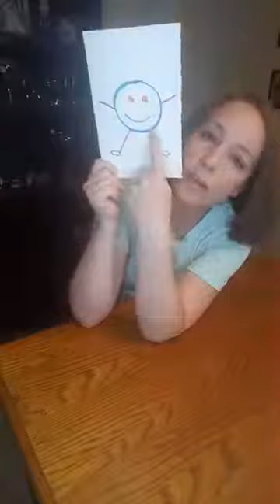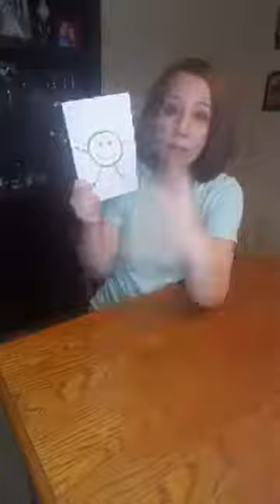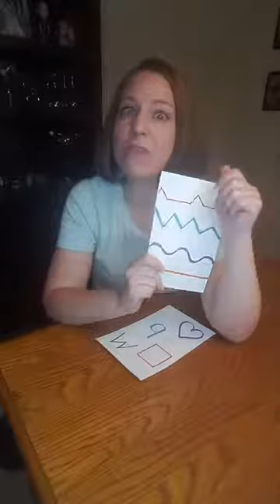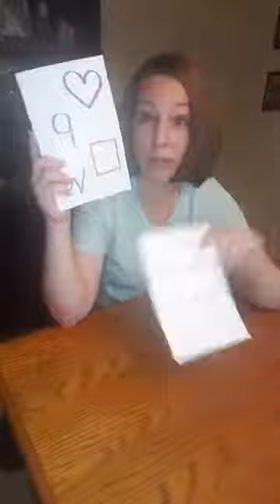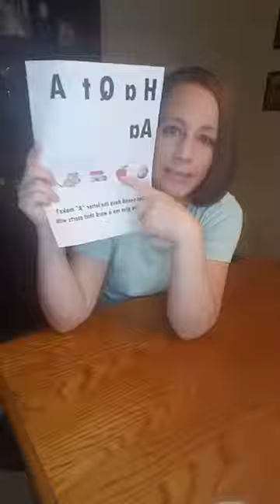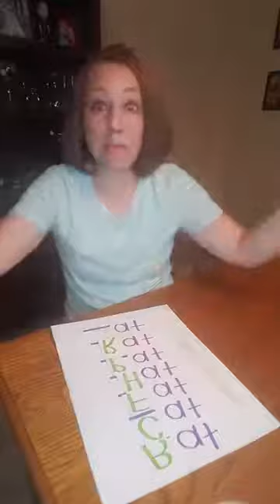Tips for working with kids and Cinnamon Twister Martinis!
I taught pre-k for years and used many techniques to keep the class running smoothly (and me sane!). Tonight I shared just a few tips on how parents and those who work with children can make learning and growing up a little more fun and a little less chaotic. As always, we start with a martini and tonight's was the Cinnamon Twister, the perfect intro drink for fall!